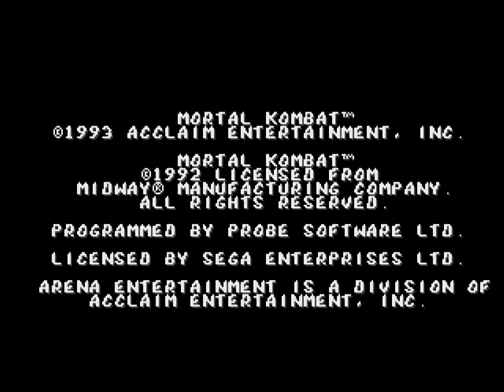Mortal Kombat 1 Sega Genesis